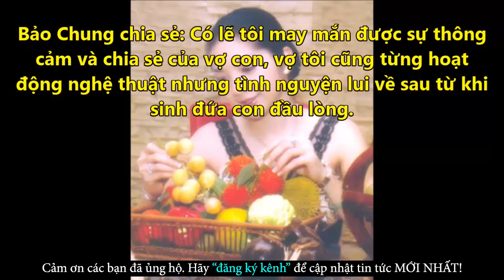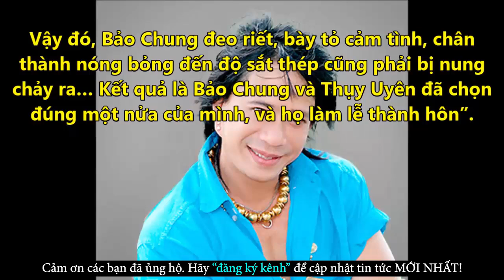Vợ Danh Hài Bảo Chung Là Ai? Cuộc Sống Bảo Chung Mới Nhất 2017 - Tin Tức Online Mới Nhất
✪ Click để xem những Tin Tức Online HOT Mới Nhất tại